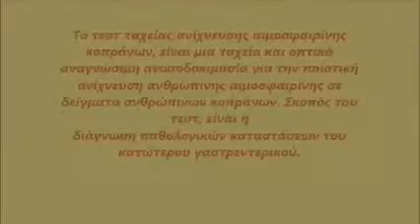Mayer κοπράνων με χρωματατογραφική μέθοδο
Το βίντεο γυρίστηκε και μονταρίστηκε από την φοιτήτρια Νίκη Βουλγαράκη στα πλαίσια της πρακτικής άσκησης στο Βοστάνειο Νοσοκομείο Μυτιλήνης (2016).